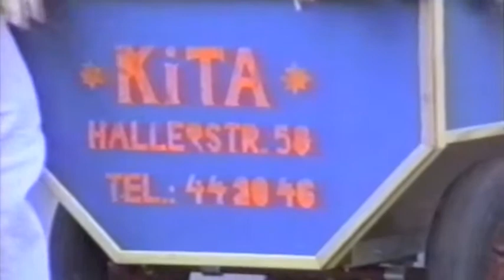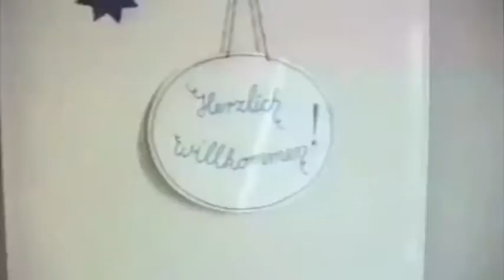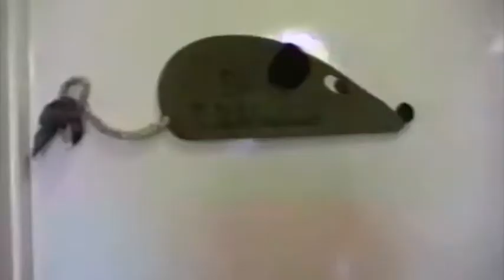Studieren mit Kind